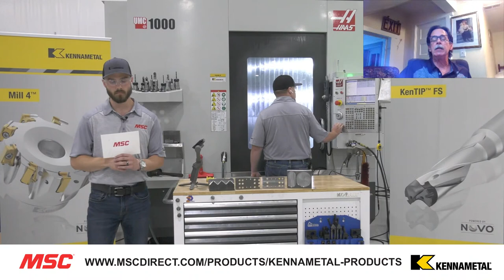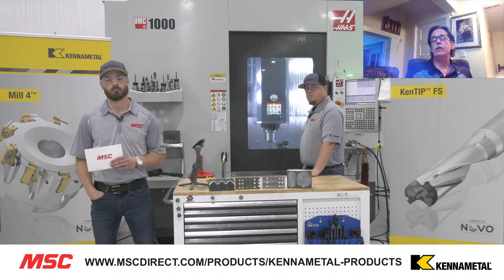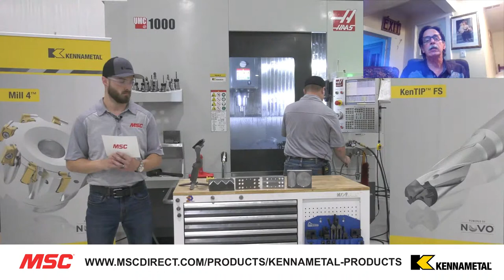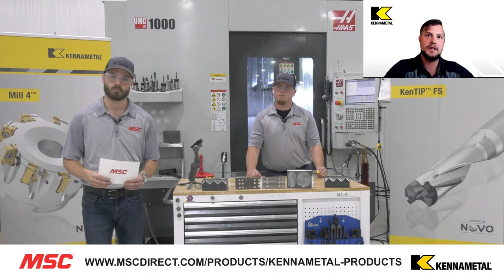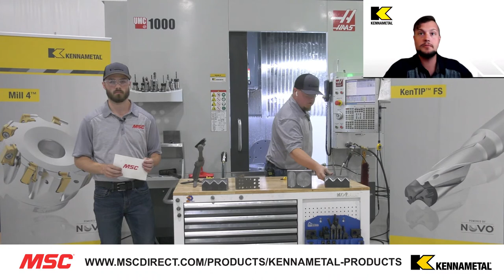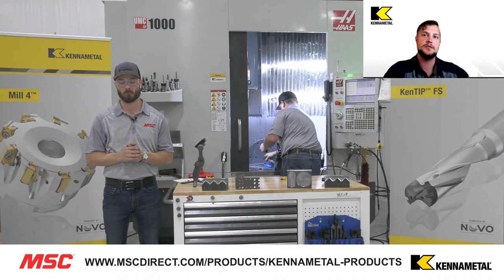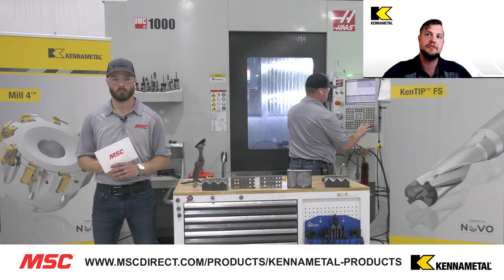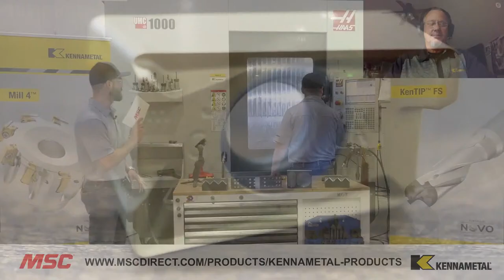Ramping Up - Reduce Inventory While Increasing Production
Let MSC and Kennametal's metalworking specialists help you solve your machining challenges with a selection of versatile tools that are guaranteed to cover a broad range of applications and deliver the quality and productivity needed as customer demand ramps up.

Time Codes:

0:00 - Introduction
4:38 - Demo 1 - HARVI I TE Ballnose
17:25 - Demo 2 - KTFS-HPG (Tool #1)
23:06 - Demo 3 - KTFS-FEG (Tool #2)
30:00 - Demo 4 - Mill 4-15
36:38 - Final Thoughts